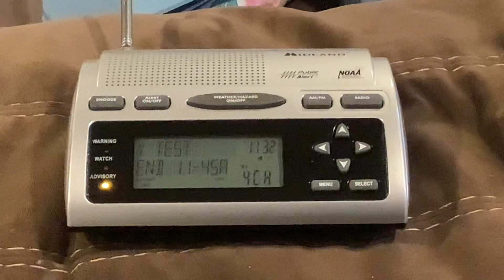EAS #672 NOAA Weather Radio Required Weekly Test 6/14/23 11:31 AM